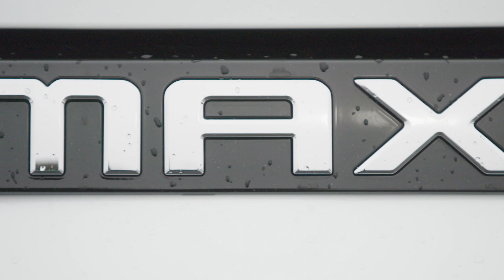Koeajossa Maxus Euniq6 (Teknavi 2022)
Anniina Pohjonen ajaa tällä kertaa kiinalaisen Maxus-merkin Euniq6-täyssähkömallia, jonka luvataan kelaavan täydellä akulla, ihanneolosuhteissa, jopa 465 kilometrin matkan.

Uusi Euniq 6 Grand SUV on varustettu 70 kilowattitunnin ajoakustolla. Ajoakusto voidaan ladata parhaimmillaan 30 prosentin varaustasosta 80 prosentin varaustasoon jopa 35 minuutissa. Hitaahkolla 11 kilowatin laturilla akku ryystää itsensä tyhjästä täyteen 11 tunnissa. Euniq 6 tukee CCS-latausstandardin mukaista pikalatausta.